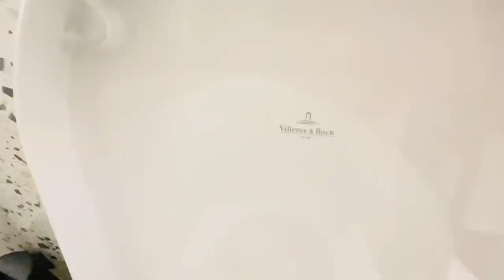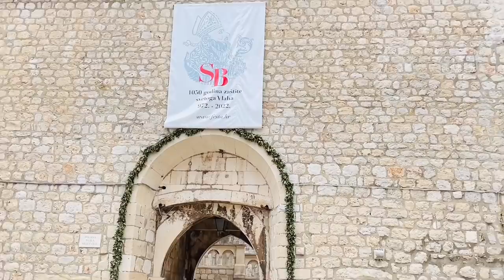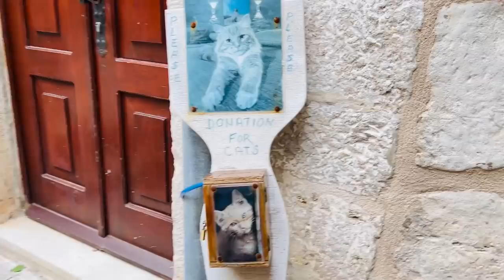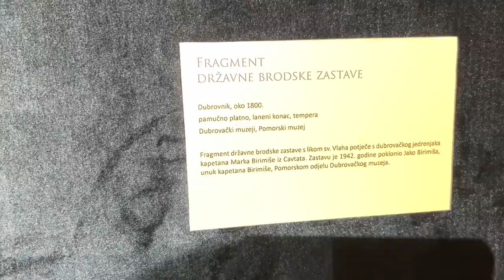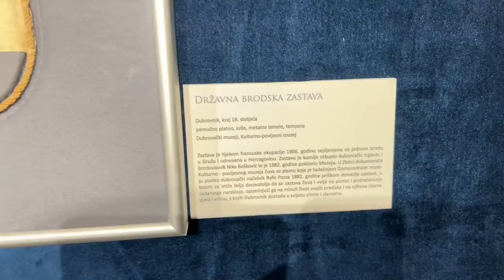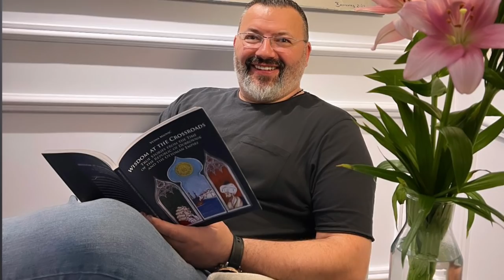DUBROVNIK - kako smo proveli vikend u povijesnom gradu ☀️🍀